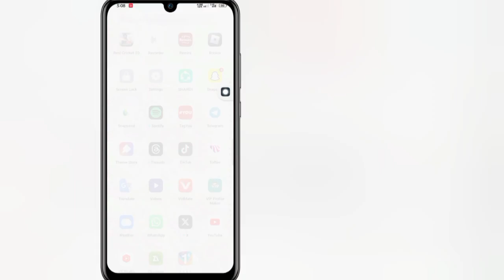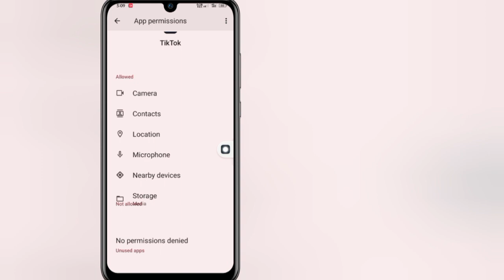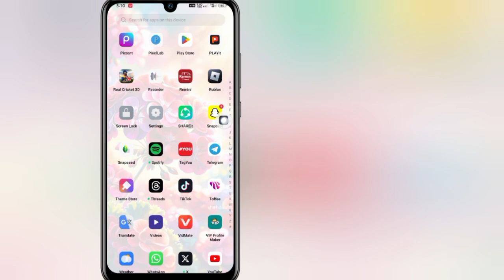محاولات كثيرة جدًا حاول مرة أخرى لاحقًا tiktok - تم حل مشكلة تسجيل الدخول إلى Tiktok 2023। محاولات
محاولات كثيرة جدًا حاول مرة أخرى لاحقًا tiktok - تم حل مشكلة تسجيل الدخول إلى Tiktok 2023। محاولات كثيرة جدًا

 طلبك 👇👇
 محاولات كثيرة حاول مرة أخرى لاحقًا
 محاولات كثيرة جدًا حاول مرة أخرى لاحقًا tiktok iphone
 محاولات كثيرة حاول مرة أخرى لاحقًا على جهاز كمبيوتر tiktok
 tiktok هناك الكثير من محاولات التحميل حاول مرة أخرى لاحقًا
 tiktok محاولات كثيرة حاول مرة أخرى لاحقًا لحل المشكلة
 تيكي محاولات كثيرة يرجى المحاولة مرة أخرى في وقت لاحق

 في هذا الفيديو سأعرض لك محاولات كثيرة حاول مرة أخرى لاحقًا tiktok - تم حل مشكلة تسجيل الدخول إلى Tiktok 2023. هذا الفيديو بعناية ولا تفوت هذا الفيديو إذا تخطيت هذا الفيديو فلن تفهم جيدًا لذا إذا كانت هناك أي مشكلة يمكنك طرحها  أنا والتعليق أدناه سأحاول حل مشكلتك إذا أعجبك هذا الفيديو، فيرجى الضغط على زر الإعجاب والاشتراك في قناتي..